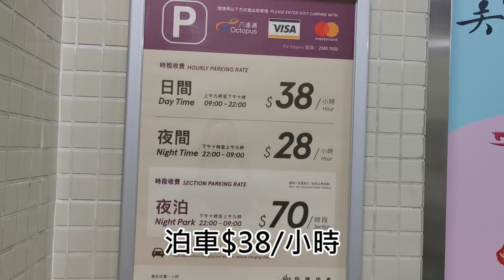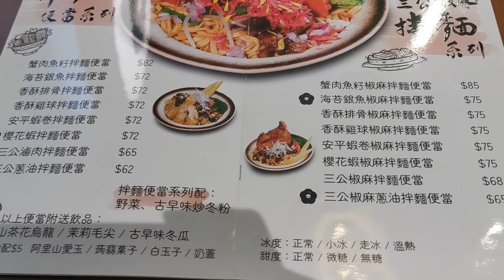【旺角】寵物友善台式料理🥢【小腳掌大世界🐾】